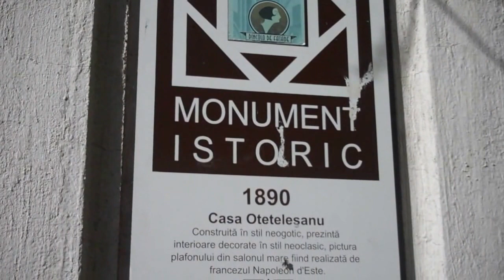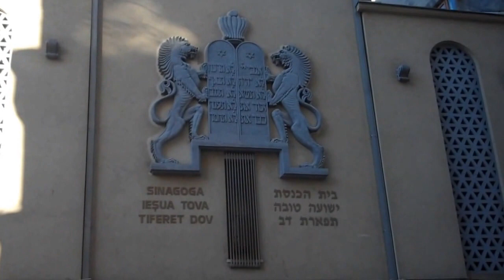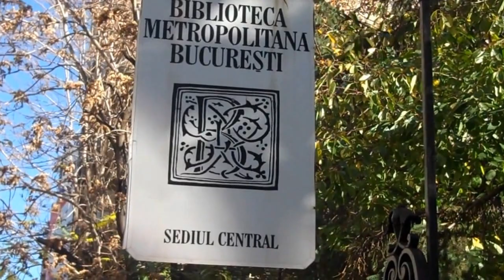La pas prin București, în preajma Pieței Amzei